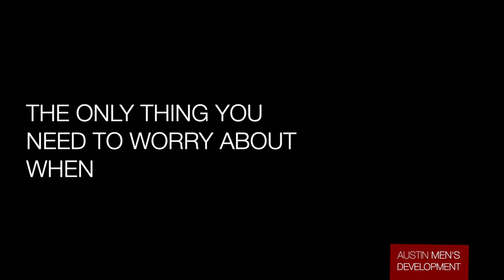DIVORCE ADVICE FOR DADS | How to be a Great Father & Man After & During a Divorce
If you're a man going through a divorce one of the most important things you can do is get your life together in every way.  Men who are getting a divorce has some of the most stress you can imagine.  If there are kids involved it gets more confusing.  The emotional wear and tear is almost impossible.  But how do you come out on top in this situation?